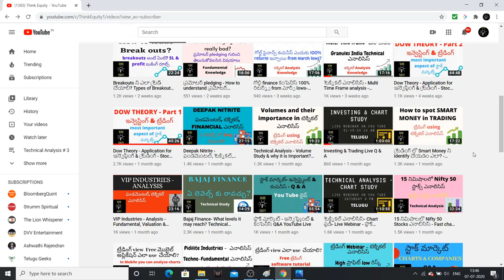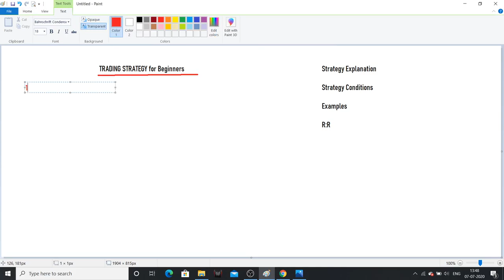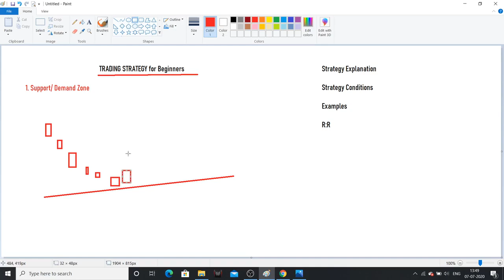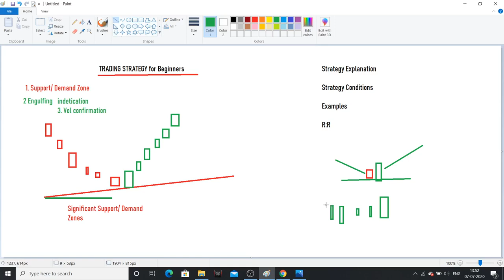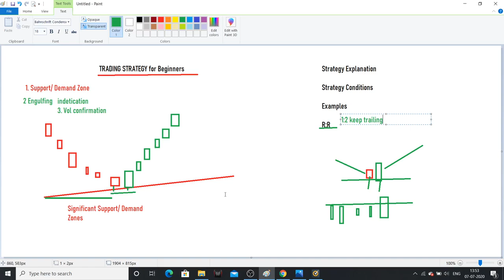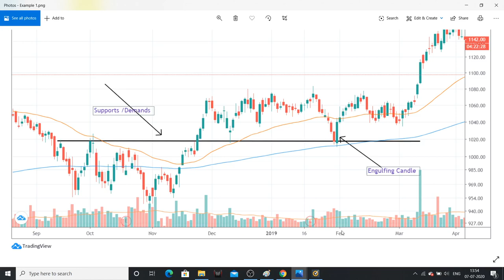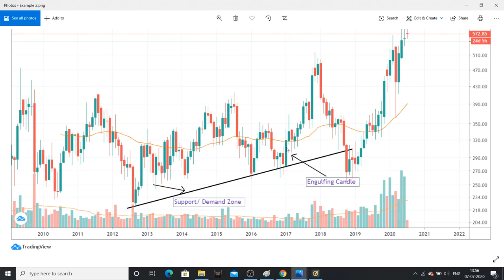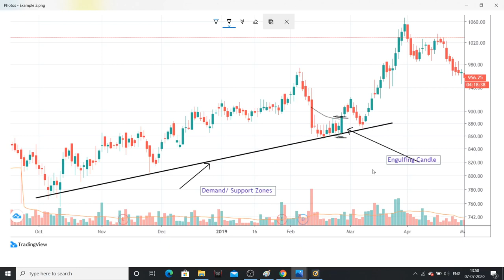ట్రేడింగ్ స్ట్రాటజీ for బిగినర్స్, easy & సింపుల్ స్ట్రాటజీ - స్టాక్ మార్కెట్ తెలుగు లొ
Beginners in stock market can simply use this very easy trading strategy, Strategy, Conditions are explained with examples clearly.

1. Bulls, Bears & Other Beasts, by Santosh Nair

2. Trading in the Zone by Mark Douglas

3. Stocks to Riches, by Parag Parikh

4. Coffee Can Investing , by Saurabh Mukherjea

5. The Unusual Billionaires, by Saurabh Mukherjea

1. Value Investing & Behavioral Investing, by Parag Parikh

2. Secrets for Profiting in Bull & Bear Markets, by Stan Weinstein

3. The little book of Market Wizards, by Zack Schwager

4. University of Berkshire Hathway, by Corney Wren

5. Investment Analysis & Portfolio Management, by Prasanna Chandra

1. The Dhandho Investor
2. Common Stocks and Uncommon Profits
3. One Up on Wall Street
4. Learn to Earn
5. The Unusual Billionaires
6. Reminiscence of a stock operator

Technical Analysis Books:
1. how to make money trading with charts
2. Technical Analysis and Stock market profits

Some Self-help books I recommend to read:
1. Power of your Sub- Conscious Mind
2. Think and Grow Rich
3. The Steve Jobs Way
4. Ted Talks
5. Crush It
My Video gear:
1. Samsung Galaxy S8
2. Dell Laptop
3. Microphone
4. Gorilla Pod